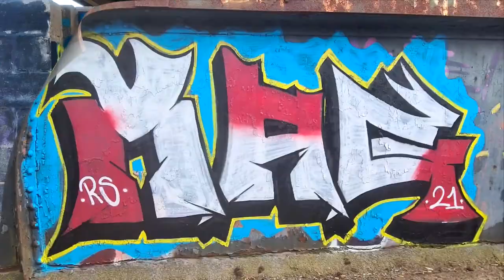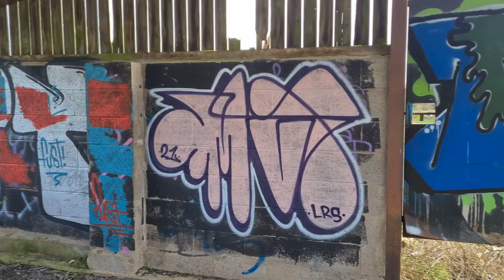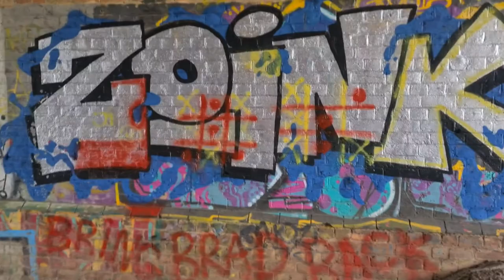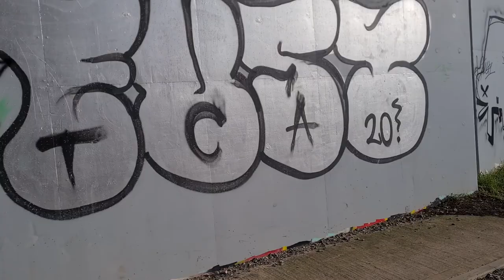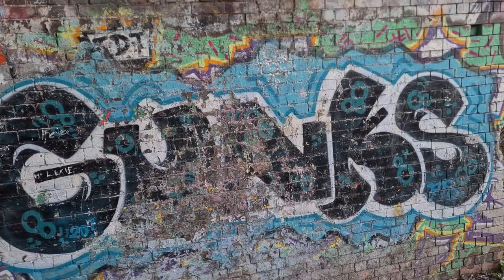Nuneaton Graffiti Spots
A few spots I've painted whilst not making video and I paint one I hadn't already